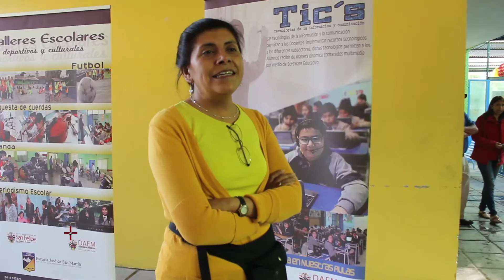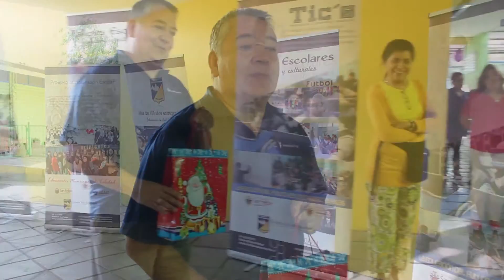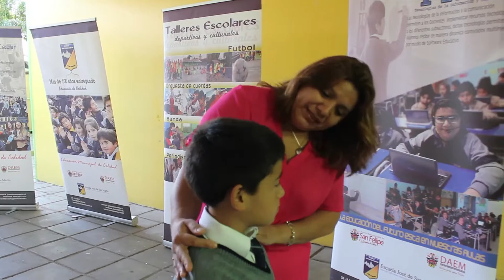Premiación - Escuela José de San Martín